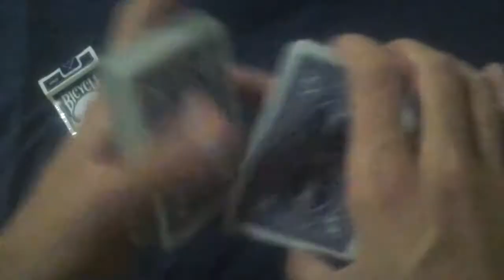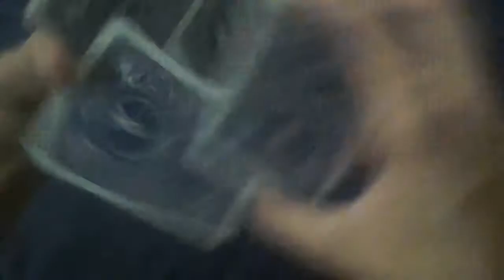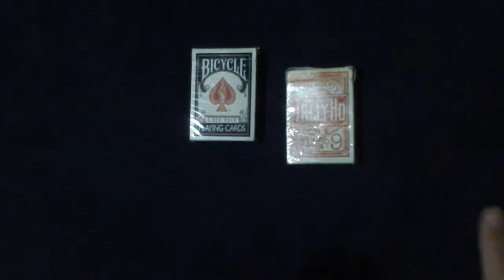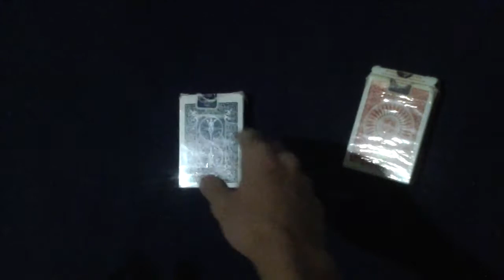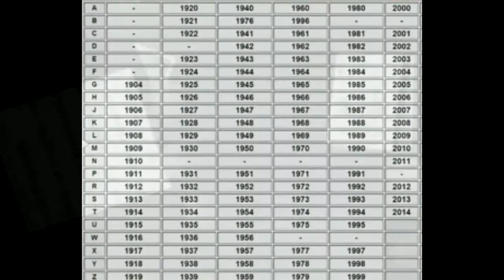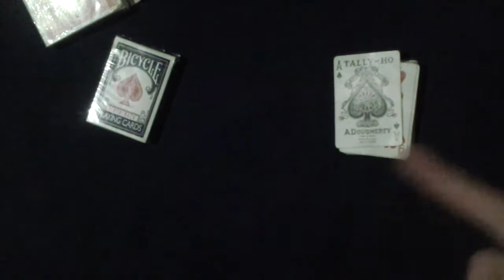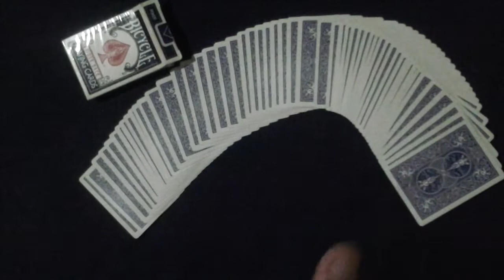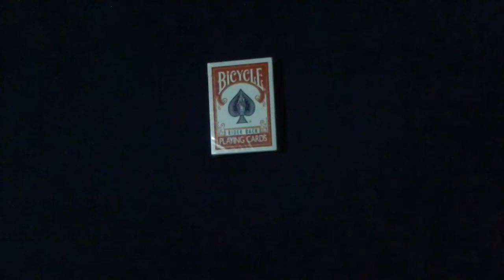Os Antigos Baralho Bicycle Rider Back tem diferença ???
Eai galera no vídeo de hoje vou trazer uma pequena análise dos antigos baralho da The U.S Playing Card Co. No caso os antigo Bicycle Rider Back, além disso vou mostrar como vcs podem descobrir qual a data de fabricação do seu baralho ai.